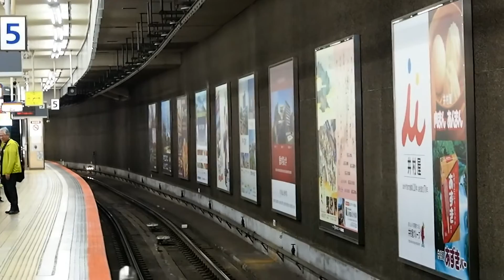2017/02/02 【車止め】 近鉄 かぎろひ 近鉄名古屋駅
名古屋線
近鉄名古屋 ～ 鳥羽
15400系 かぎろひ
近鉄名古屋駅
2017年2月2日